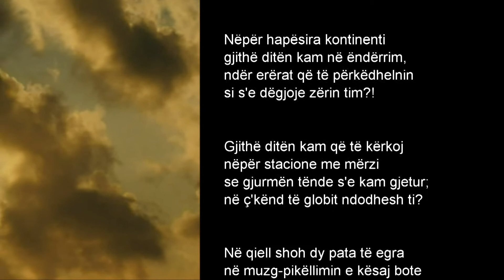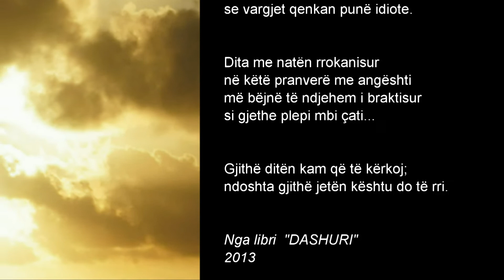TRABOINI: GJITHE DITEN KAM QE TE KERKOJ®Pantheon HD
Nga libri me lirika "DASHURI",  Kolec Traboini, 2013. Recitoi autori.Realizim i Pantheon Books & Film HD, 2014.